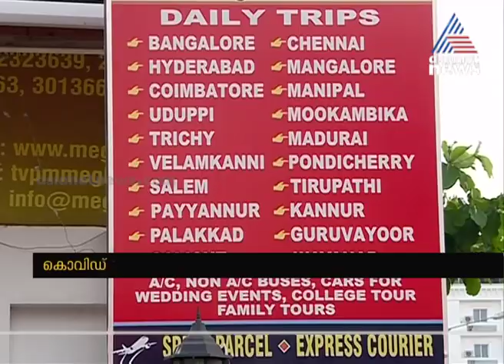ആളൊഴിഞ്ഞ് അന്തര്‍സംസ്ഥാന ബസുകള്‍ | COVID 19 crisis in Travel Agencies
Travel Agency sees crisis looming from coronavirus confirmed in Kerala